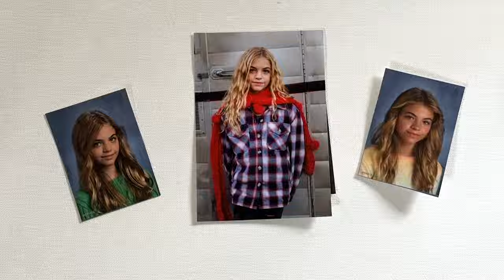Rhys Olivia Cote - gotta slow down (Official Video)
►Life is moving so fast.  We "Gotta slow down" and enjoy the small moments.

►Gotta Slow Down, the new single, out now.

Lyrics:
Life feels like a rollercoaster
With so many ups and downs
Pushing me all around
Why does time go by so fast?
I want to make every minute last
But sometimes I feel like I might crash, whoa

  Gotta slow down
  So I can enjoy being young
  Time to slow down
  Take in everything all the fun
  Whoa Oh, Whoa, Oh Oh (repeat)
  Gotta slow down

Days go by like a speeding race car
Two hundred miles an hour
Faster than a bolt of lightning
I'm holding on but it's pretty frightening
I need to find some peace of mind
Escape the rush and leave it all behind, whoa

  Gotta slow down
  Whoa Oh, Whoa Oh, Oh Oh (repeat)

In the stillness of the moment
I will find my center, regain control
Let the world keep rushing by
I'll take my time and let my spirit fly

Gotta slow down, so I can enjoy being young
Time to slow down, take in everything all the fun
 Whoa, whoa, Oh, Oh, Whoa, Whoa, Oh Oh

Life's a journey, not a race
I'll savor every moment, every pace
I'll embrace the here and the now
And slow down, slow down, show down somehow

►Rhys Olivia Cote Agents, Management - Instagram:
Agents @cesdtalent @coasttocoasttalent @andrewwilsonagency
Manager: @artisticendeavors @newyorkmodelskids

►Gotta Slow Down Music Video:
Cinematography:  Landon Pallian
Director:   Barbara Peacock
Special Thanks to:  My Mom, My Dad, My Mimi, and my friends Abbey Hafer & Colbi Gannett.
Donna Bukevicz of Molly Girl Music Studio, my songwriting mentor

Gotta Slow Down
(d.o.c. 6/1/2023)
Written by Donna Estelle Bukevicz (ASCAP),
Rhys Olivia Cote (ASCAP) & Bryan Steele (BMI)
Publishers: Mountain Row Music (ASCAP), R.O.C Productions (ASCAP)
& BrunoSteele Music (BMI)
Song Recording, Musical Arrangement & Producer Bryan Steele of BrunoSteele Music
Vocal Arrangement & Recording:  Nicolas Laget, The Sweet Spot Studio
Mastering:  Greg Lukens

Music video by Rhys Olivia Cote performing Gotta Slow Down